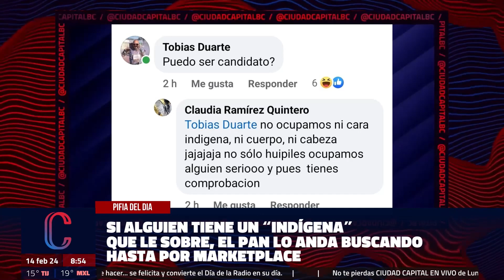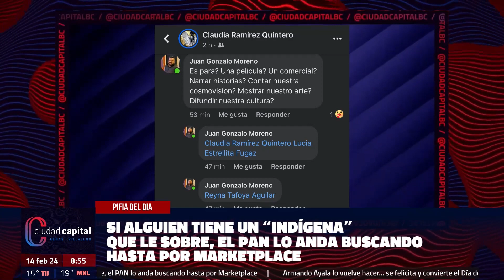Si alguien tiene un “indígena” que le sobre, el PAN lo anda buscando hasta por Marketplace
Si alguien tiene un “indígena” que le sobre, el PAN lo anda buscando hasta por Marketplace: En esta sección, exploramos una curiosa búsqueda del PAN. ¿Por qué están buscando un “indígena” en lugares inesperados? 🤔🔔